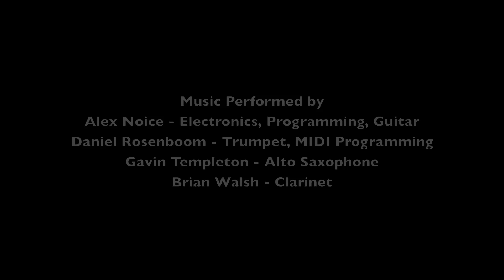Art Is The Devil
Video Art by Eron Rauch

Inspired by "Art Is The Devil" - a short story by John Skipp

Alex Noice - Electronics, Programming, Guitar
Daniel Rosenboom - Trumpet, MIDI Programming
Gavin Templeton - Alto Saxophone
Brian Walsh - Clarinet